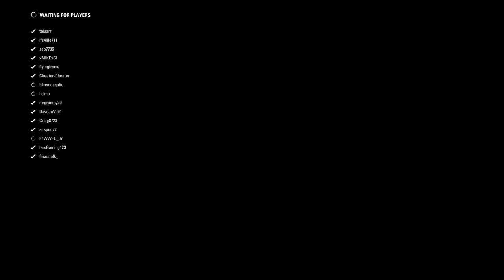F1 2017 | PSGL | Formula 4 | Pre Season Race #3 | Australia